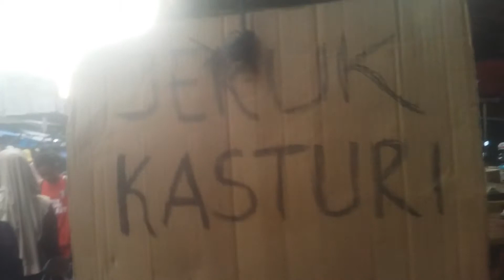Ramai banget di pasar menjelang bulan puasa05/05/2019 karena nanti mlm mau puasa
Zakaria Aceh Group adalah distributor utama buah buahan langka kota duri riau